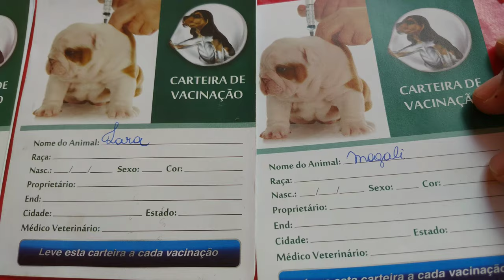Tomando a Segunda dose injeção dos pinscher mini Lara ataca | filhote Latindo alto querendo morder